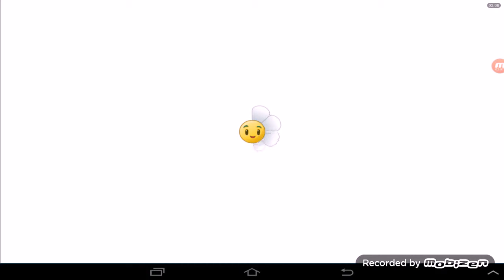PLANTE VS ZOMBIE 2 episode 3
Salut c est tigab et j ai retrouver les fichier de l episode 3